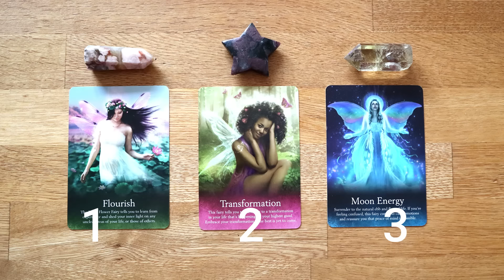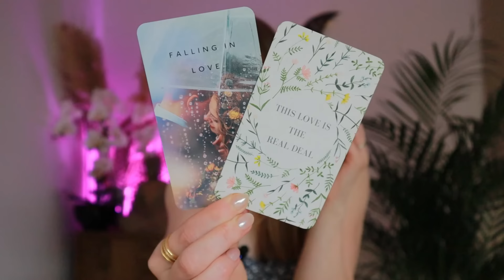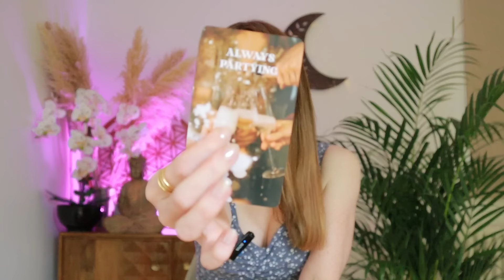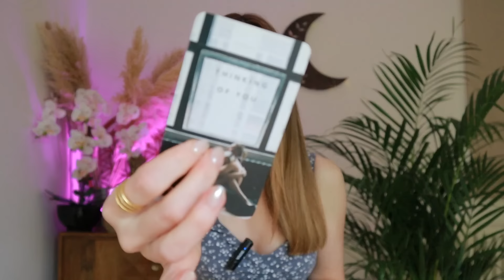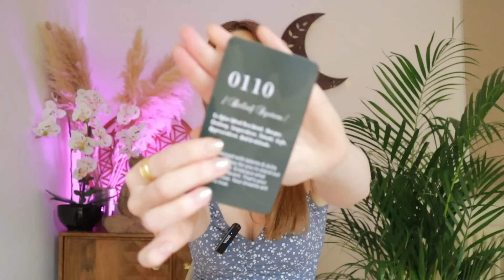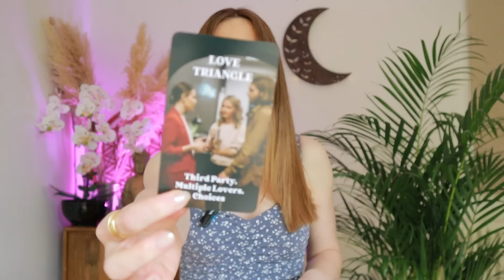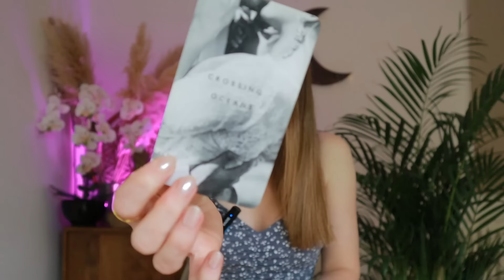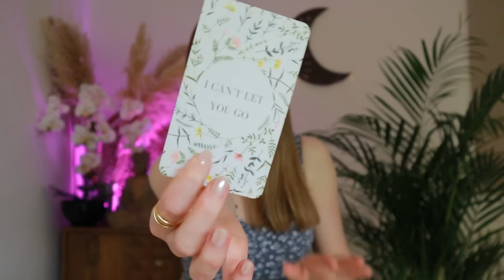💕 DOES HE/SHE LOVE YOU!? How Are They Feeling About Your RN!? / PICK A CARD LOVE TAROT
✨ FREE 5 minute psychic reading with Oranum! ✨

How to claim:
1. (it’s FREE)
2. Leave your Oranum username in the comments below.

Your Oranum account will be credited within 3 working days.

⭒✴ TIMESTAMPS ✴⭒

Group 1 = 01:57
Group 2 = 19:44
Group 3 = 39:48

Tarot Spreads for a Magical Life by Clair Summer.

Jump timelines and change your reality with Clair's guided sessions.

become a siren to your soulmate with Clair's bestselling new book.

call your beloved to you for everlasting love.